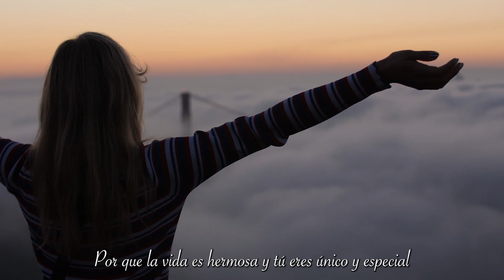¡mensaje importante para todos ustedes!🧡feliz 2023!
¡hola! bienvenidos a nuestro canal, en esta ocasión les dejamos un video muy especial, lleno de ilusión y cosas lindas que les deseamos vivan y atesoren este año que comienza.

¡Sin más que decir les agradecemos infinitamente ser parte del canal!
y les deseamos que este año sea increíble en sus vidas🧡